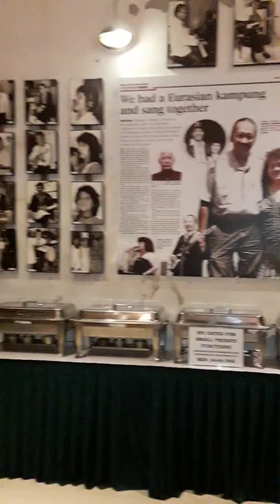Kampong Serani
Eric at the mike